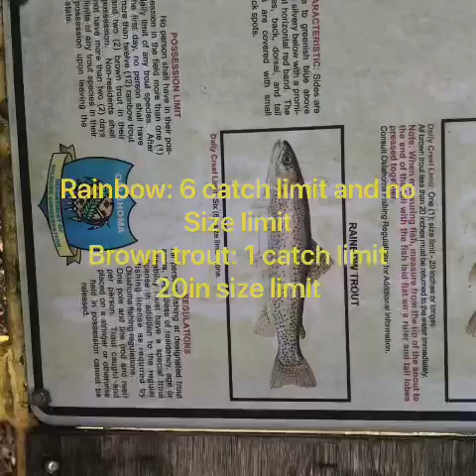That poor turtle !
Crazy day! But super fun to get out and enjoy the outdoors! I will for sure be getting hiking boots next time haha!